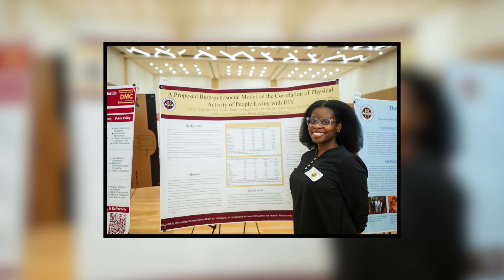UROP Student Experience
The Undergraduate Research Opportunity Program (UROP) provides high-achieving students an engaging community with the flexibility and funding opportunities to explore their full range of interests. You can join a community of hundreds of first and second-year student researchers and UROP alumni, including discipline-specific, and transfer cohorts.

The deadline to apply for the 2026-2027 school year is May 1st, 2026.